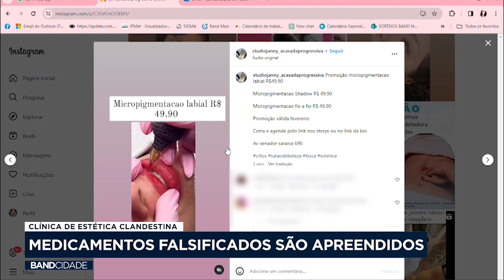Medicamentos falsificados são apreendidos em clínica de estética clandestina em Campinas